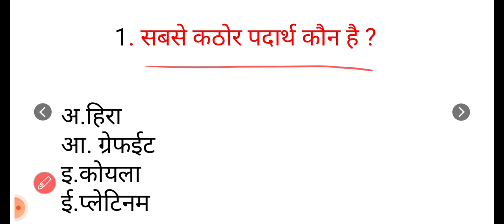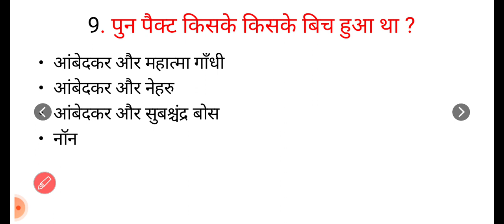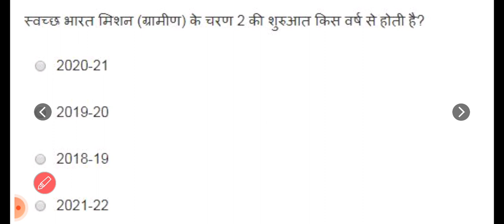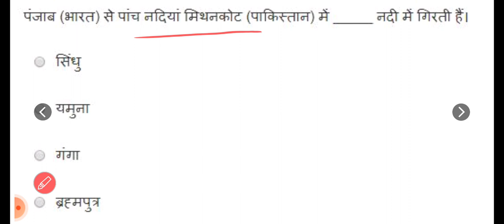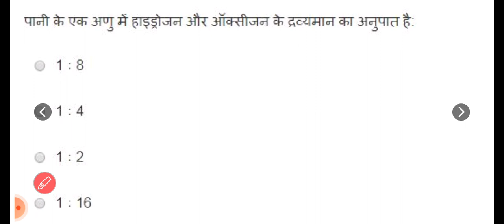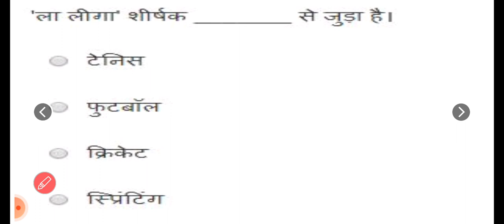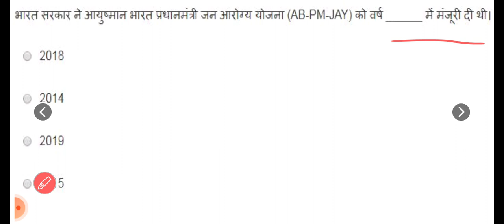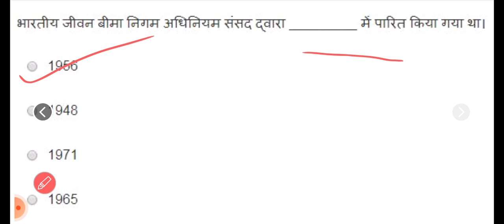SSC GD 2022-23 | Gk/GS | pyp | top 50 questions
SSC GD 2022-23 | Gk/GS | pyp | top 50 questions | ‎@Day today learning
SSC GD 2022-23 | Gk/GS | pyp | top 20 Gk | ‎@Day today learning
ssc gd
ssc
ssc adda
gk gs practice set ssc gd
gk gs
gk gs classes ssc gd
gk gs strategy for ssc gd
gk gs by nitin sir
ssc gd gk by vivek sir
gk for ssc gd 2023
general awareness ssc gd 2022
ssc gd general awareness classes 2022
general awareness for ssc gd
ssc gd general awareness practice set

ssc gd gk gs previous year questions paper
ssc gd gk gs new pattern
ssc gd gk marathon
ssc gd gs practice set by rojgar with ankit
ssc gd online class rojgar with ankit
ssc gd gk gs vivek sir exampur
wifistudy
gk questions for ssc gd
testbook
ssc gd gk marathon class 2022
ssc gd gk preparation
ssc cgl gk gs
ssc cgl
gk gs marathon class ssc gd
ssc adda247
gk
ssc gk
testbook ssc
gk gs ssc gd 2022
complete gk marathon class
ssc gd gk previous paper
complete gk for ssc gd 2022
complete gk for ssc gd
static gk marathon ssc gd
gd gk gs question
ssc gd gk marathon class
reasoning for ssc gd 2022
ssc toptak
ssc gd gkgs 2022
ssc gd by toptak
gd
gk gs ssc gd marathon
ssc gd gk gs important question
ssc gd gk gs by vivek sir
ssc cgl gk gs marathon class 2022
ssc cgl gk gs marathon class
ssc chsl
ssc chsl gk gs marathon
ssc cgl gk gs previous year question
ssc chsl gk gs previous year question
ssc cgl gk previous year questions 2022
ssc gd gk gs live
ssc gd gk gs previous question
divya tripathi mam testbook
testbook supercoaching
ssc gd gk marathon testbook
ssc gd gk testbook
ssc gd gk gs question in hindi
ssc gd gk gs question 2022
gk gs previous year question paper
gk gs previous year question paper ssc
ssc gk gs previous year question paper
ssc gk gs previous year question
md classes
gk gs by verma sir
ssc gk gs pyq
ssc gd gk gs practice set 2022
gd gk gs
gs
general knowledge
ssc gd gk gs by krati singh
gk gs wifistudy
ssc gd constable gs gk
gk gs tricks
gk gs by krati singh
ssc gd gk gs important questions
gk gs mock questions
gk gs expected questions
ssc gd gk gs short tricks
ssc gd constable gs syllabus
ssc gd gk/gs by ajeet sir
gk gs ssc gd class
gk gs question ssc gd
gk gs by sonam mam
ssc gd gk gs class exampur
ssc gd 2022 reasoning syllabus
ssc gd reasoning introduction
toptak
reasoning classes for ssc gd
reasoning question for ssc gd
ssc gd 2022 reasoning practice set
ssc gd reasoning by pulkit sir
ssc gd gk gs syllabus 2022
ssc gd gk gs pyq
ssc gd gk by krati singh
ssc gd gk questions 2022
gk questions by krati singh
complete gk for ssc mts
gk practice for ssc exams
gk by pankaj sir
ssc gd gk practice set 2022
ssc gd constable gk question